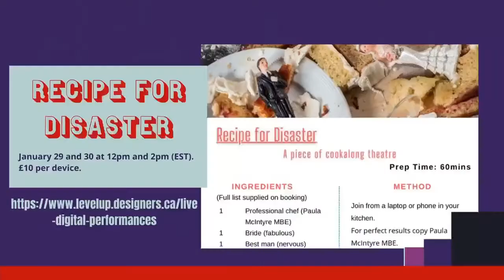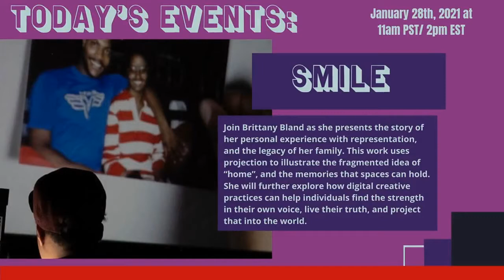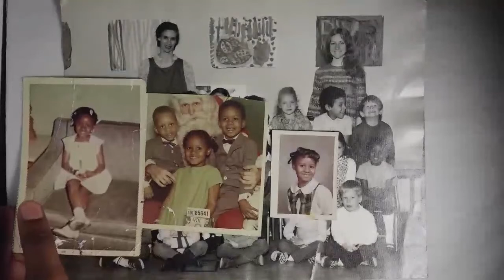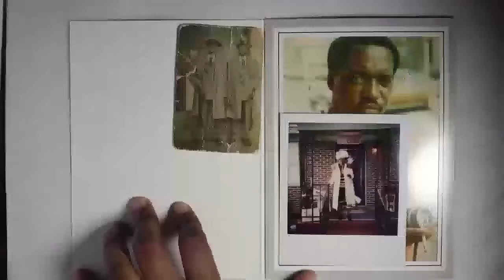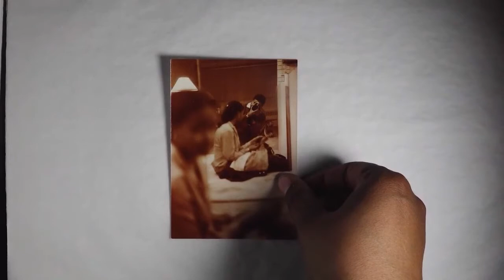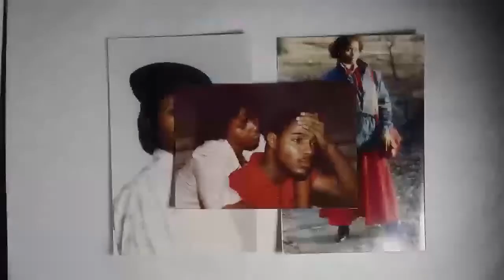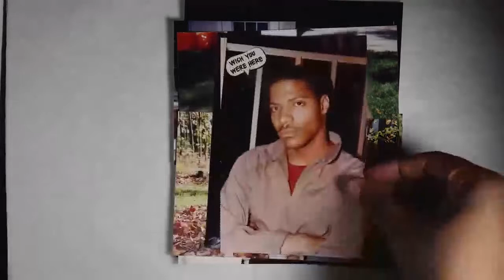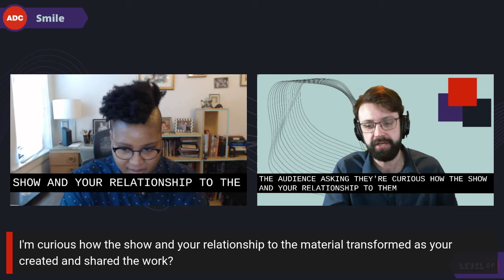Emerging media, storytelling, & technology at Level Up with Toasterlab on Thurs 28 Jan 2021